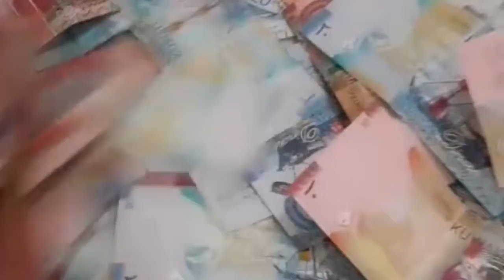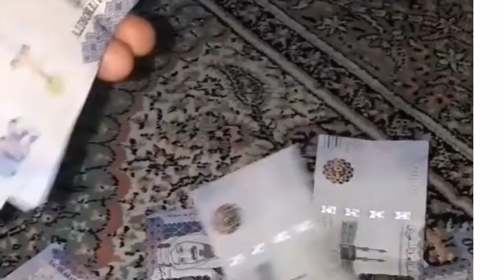ግምጃ ቤት ዛሬ ተከፈተ ኑ እንቁጠር